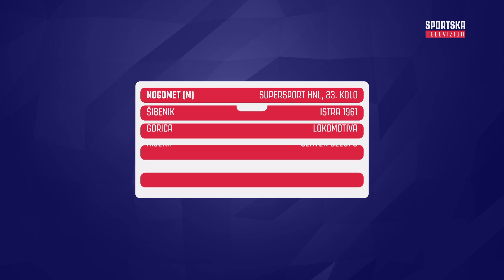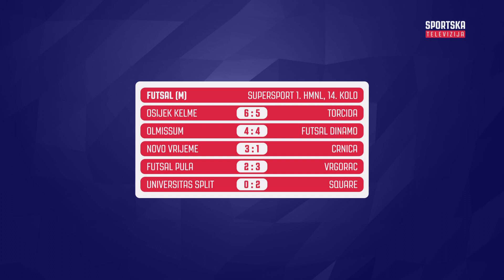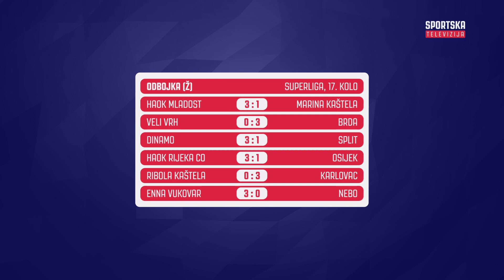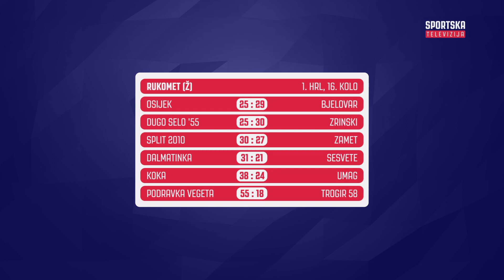PREGLED HRVATSKIH LIGA | Ep. 170